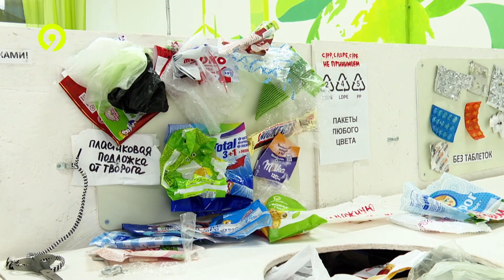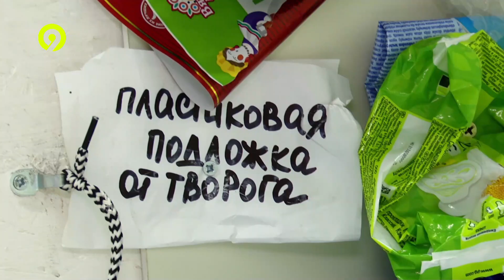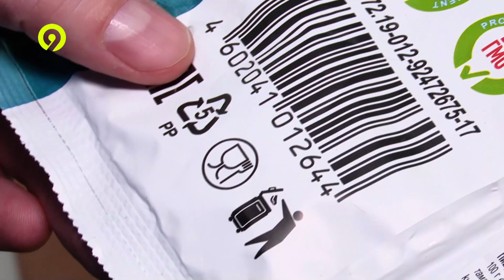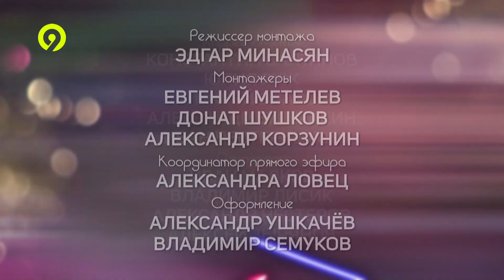9 студия 27 10 2022